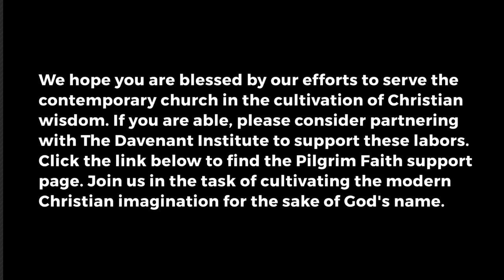Pilgrim Faith (Episode 56: Herman Bavinck & Modern Ethics / John Bolt)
The Pilgrim Faith Podcast exists to create an inter-disciplinary conversation about a host of challenging topics for contemporary Christians. The goal is to discover the wisdom that emerges betwixt a host of counselors. In this episode, Joseph and Dale talk to Dr. John Bolt about the second volume of Bavinck's "Reformed Ethics."

If you are interested in partnering with us in these labors, or if you know of anyone who might be interested, please find our support page(s) here: